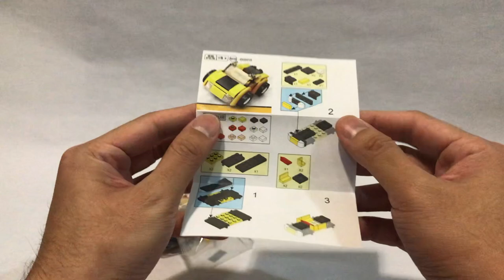Yellow Sport Car-D'Studio